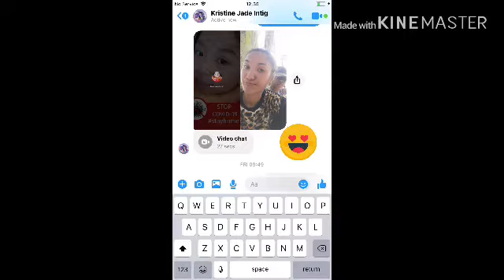Reward para sa Masisipag Kung mga kapatidzzz(konting Ayuda)